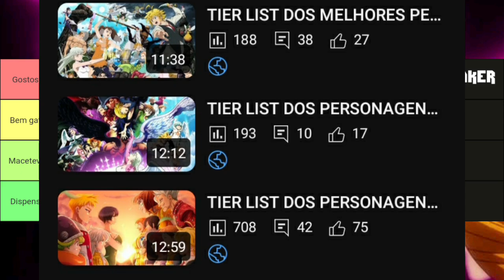TIER LIST DAS MAIS GOSTOSAS DE NANATSU NO TAIZAI!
Confiram a minha tier list pessoal pras minas mais gostosas de Nanatsu no taizai!

00:00 - 00:56 - Sejam bem vindos
00:57 - 1:22 - A druida morena
1:23 - 1:49 - Dona chatinha
1:50 - 2:24 - A tia marota
2:25 - 2:56 - Essa sim
2:57 - 3:26 - Garota veneno
3:27 - 3:52 - Coringa
3:53 - 4:41 - A pureza
4:42 - 5:29 - Invejosa
5:30 - 6:23 - FBI
6:24 - 6:59 - Ja basta
7:00 - 7:42 - Boa comissão
7:43 - 8:08 - Sugadora de sangue
8:09 - 8:35 - A amargura
8:36 - 9:03 - Abre o zonho
9:04 - 9:22 - Druida loira
9:23 - 10:03 - Papa anjo
10:04 - 10:41 - Lizabeth
10:42 - 11:33 - Sem tempero
11:34 - A conclusão